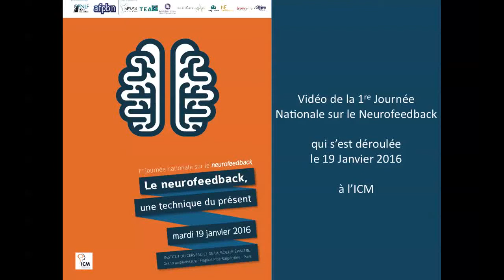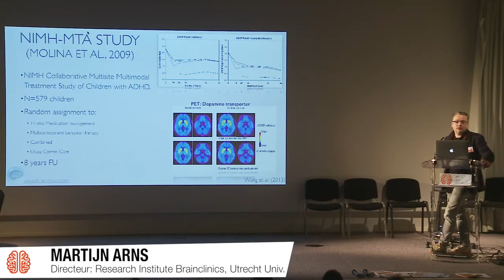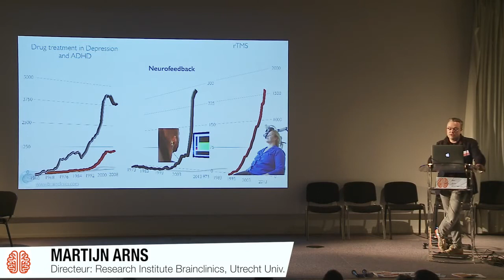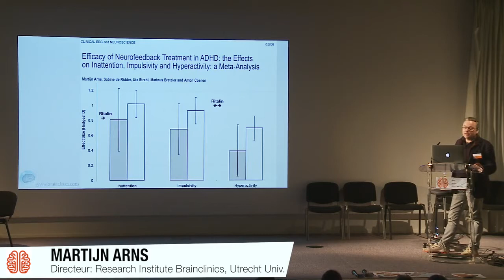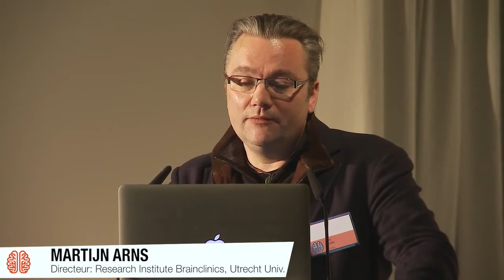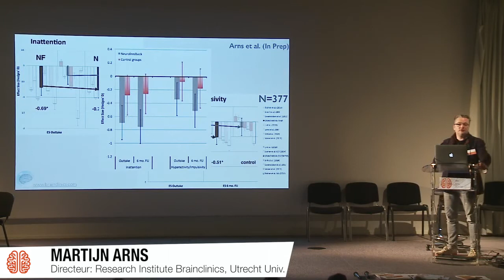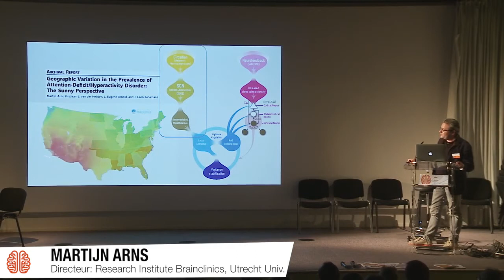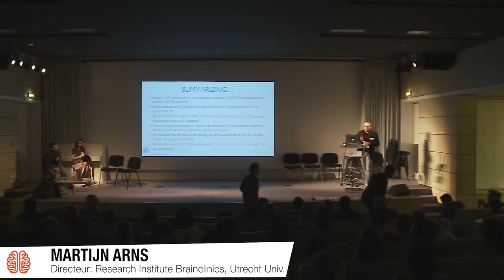Neurofeedback et TDAH : niveaux de preuve et facteurs pronostics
Pr. Martijn Arns